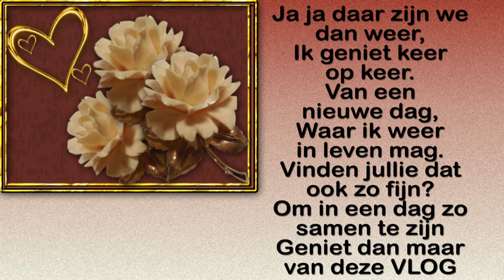Maandag 1 maart Astrid de HHZ komt dus weer druk #1033